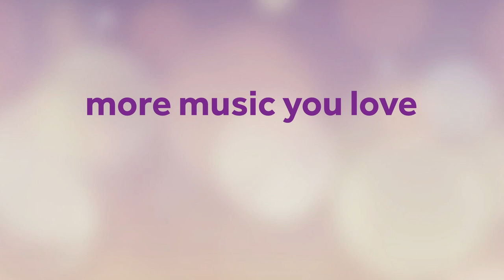Jacaranda FM: Meet our Presenters